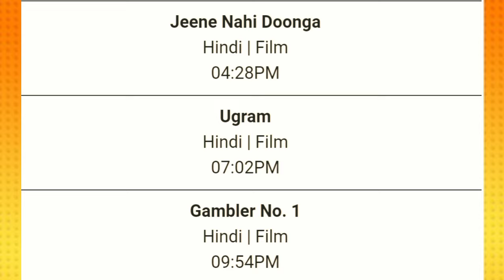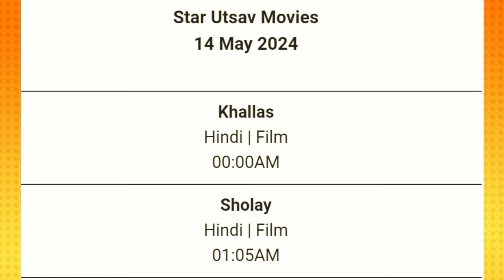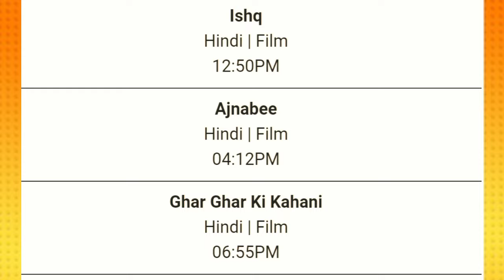DD Free Dish Hindi Movie Schedule 14 May 2024 || DD Free Dish New Update 14 May 2024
1. dd free dish new update today
2. dd free dish breaking news today
3. dd free dish new channel 2024 today
4. dd free dish hindi movie schedule today
5. dd free dish news today
6 star utsav movies movie list today
7 colors cineplex Bollywood movie list today
8 star gold thrills movie list today
9 Dhamaka Movies movie list today
10 sony wah movie list today
11 dhinchaak channel movie list today
12 zee anmol cinema movie list today
13 rishtey cineplex
14 dd free dish new show
15 zee anmol cinema 2